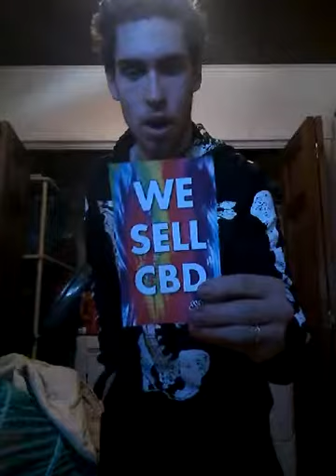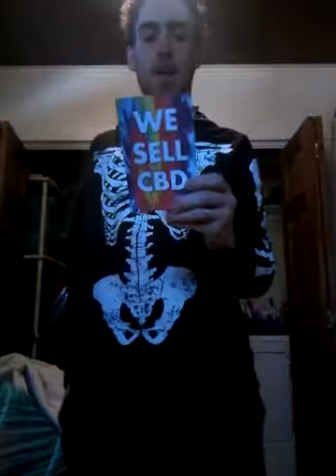Visual Vapor Reviews Victory TF Tank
Here is the new TF Tank From SS Vape